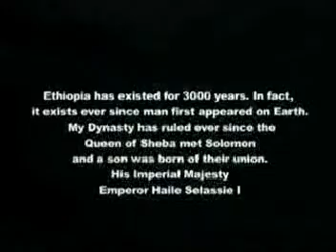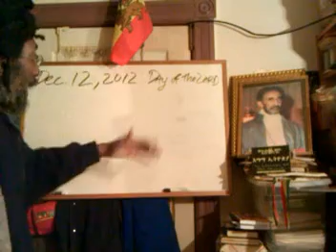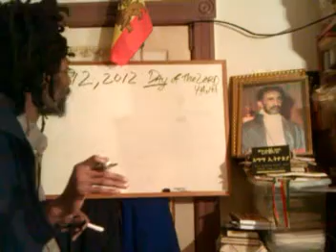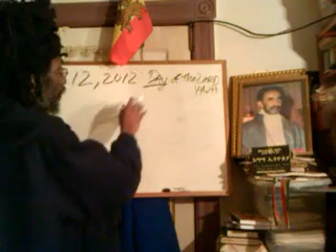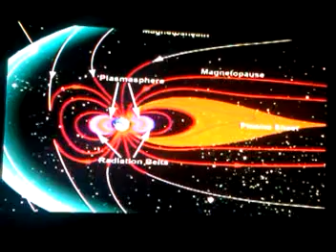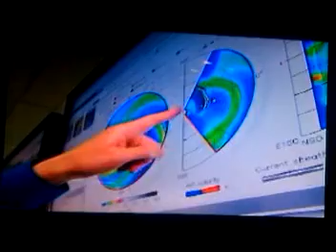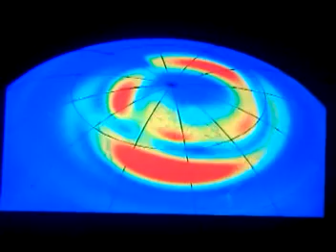2012 DARK DAY, Sun of JAH & Technological Blackout - Rasiadonis & 700 Club CBN.0001.mpg